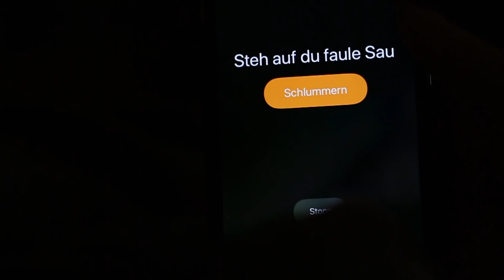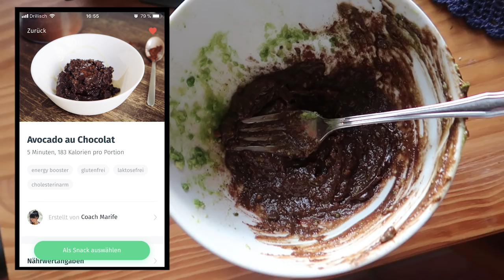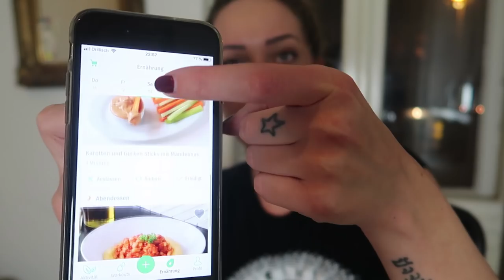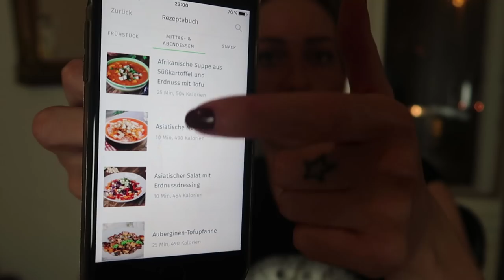INSTAGRAM FITNESS TREND vs. BODY POSITIVITY HYPE? Was davon ist Selbstliebe? Das Wuschperiment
8fit ist eine Fittness- und Ernährungsapp. Der Bereich Fitness ist kostenlos, der Ernährungsteil kostenpflichtig (es gibt jedoch einen Probemonat). Du kannst dich hier spezialisieren auf vegan, vegetarisch, Paleo, High Carb etc. pp. Trainings- und Ernährungspläne werden auf dich abgestimmt.
Die Yogastunden mit Rosa Stark gibt es in der englischen Version der 8fit App.

Im heutigen Wuschperiment geht es um den Zwiespalt der beiden Trends: Body Positivity und den allseits bekannten Fitness Healthy Lifestyle (vegan, yoga, train hard whatever). Deshalb probiere ich 14 Tage lang meine Lebensgewohnheiten zu verändern (Sport, Yoga, Meditation, früher aufstehen, gesund und vegan essen) und teile meine Gedanken und Erfahrungen zum Thema Selbstliebe und der Frage: Schließen diese beiden Trends sich überhaupt aus?
Dieses Video enthält eine Produktplatzierung der 8fit GmbH.
Vielen Dank an 8fit für die Unterstützung als Sponsor, wie auf als Fitnesstrainer und Ernährungsexperte!